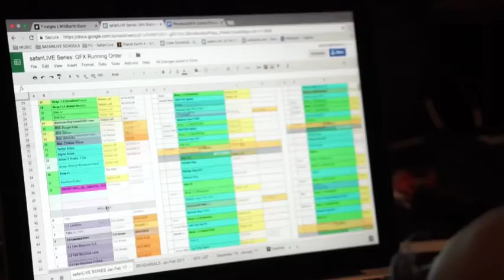March 18, 2017- This is what it takes- A MUST SEE